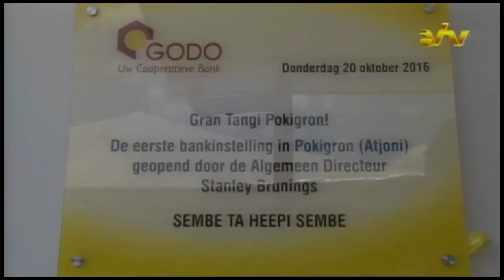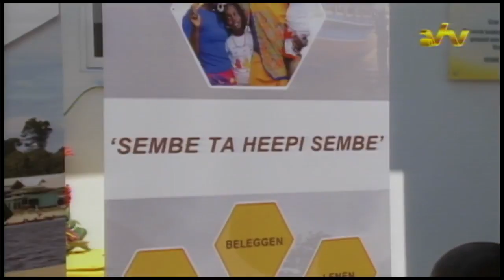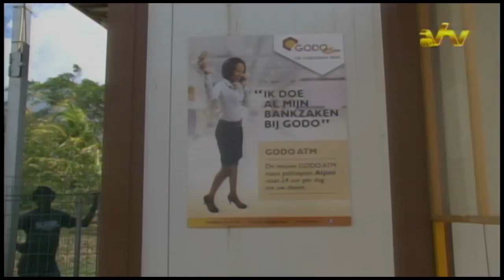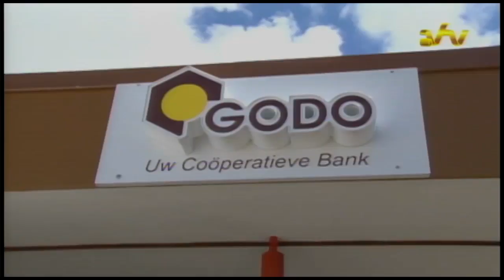21 10 2016 GODO opent filiaal te Sipaliwini